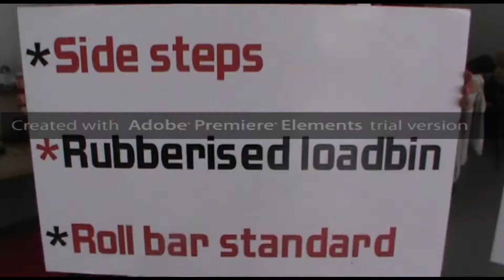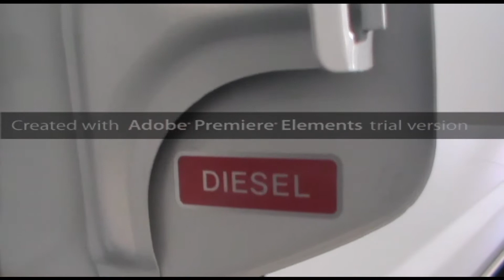Nissan Hardbody Final Cut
Battle Without Honor or Humanity (Music)